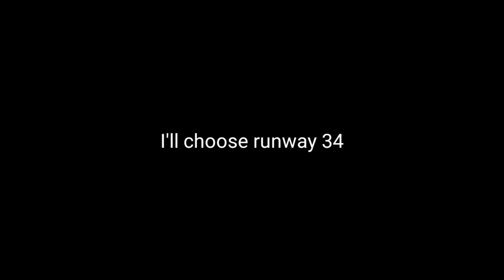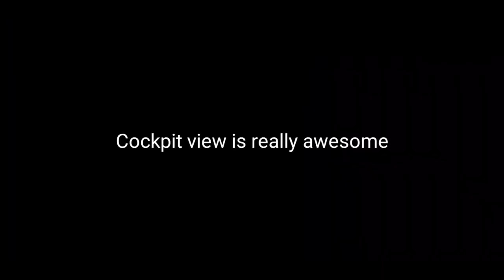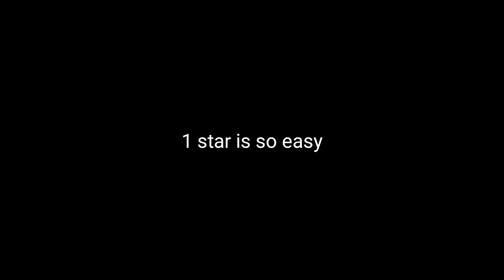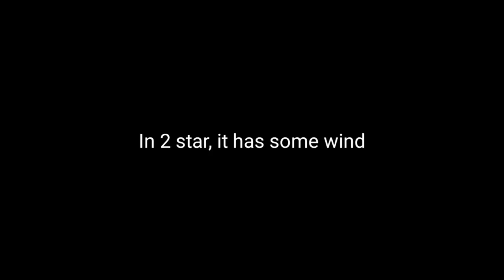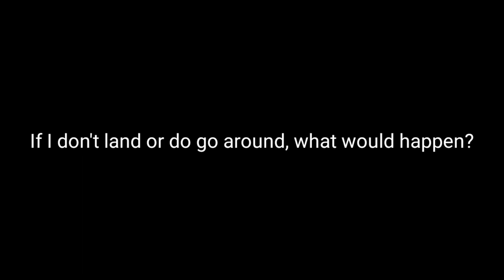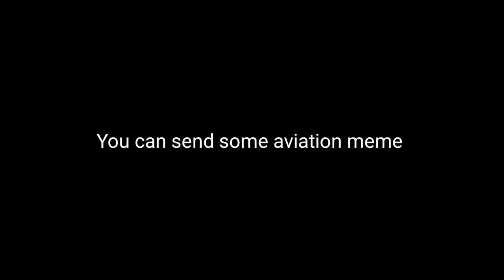LX Flight Simulator - Test Your Landing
Today's Swiss Video: LX Flight Simulator - Test Your Landing

Swiss001 Flight Sim Setup:
*Yoke & Throttle
*Rudder Panels

(My store blew up XD)

PC:
15" MacBookPro Touchbar (highest specs)
Processor: 3,1 GHz Intel Core i7
Ram: 16 GB 2133 MHz LPDDR3
GPU: Intel HD Graphics 630 1536 MB + Radeon Pro 560
SSD: 1tb

©Korea001 2020